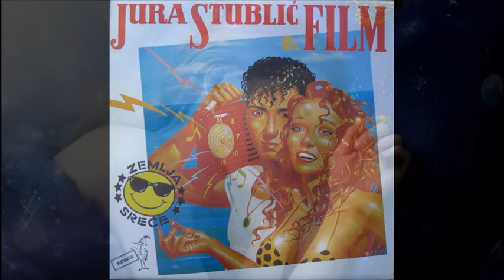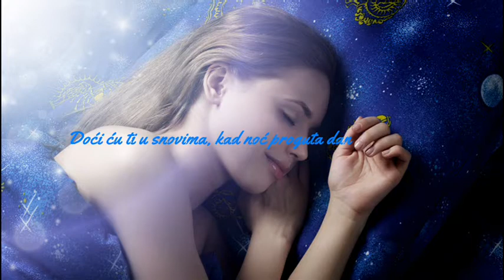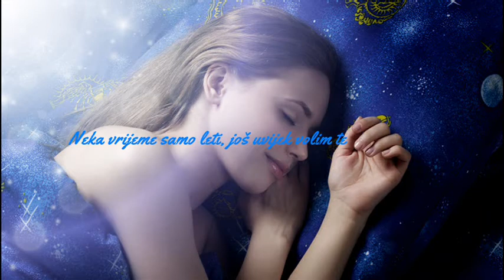JURA STUBLIĆ & FILM - Doći ću ti u snovima (tekst)